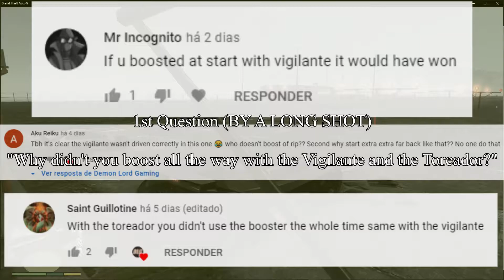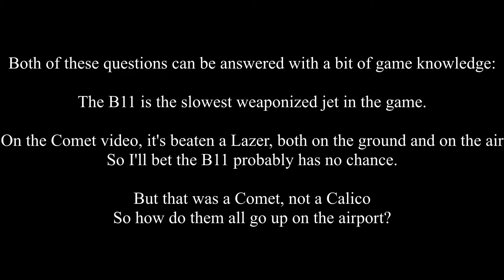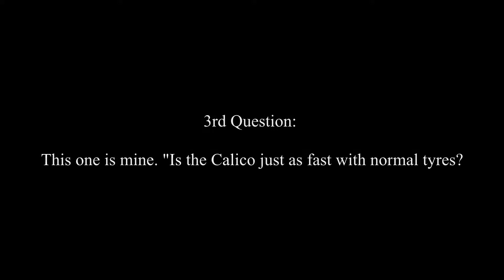Comet and Calico tested to the limits! + Answering questions - GTA Online